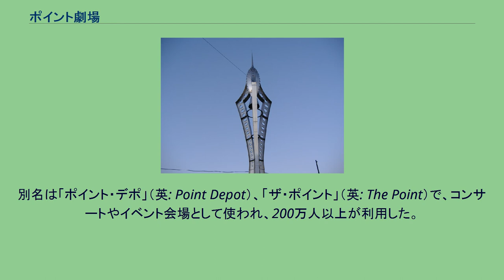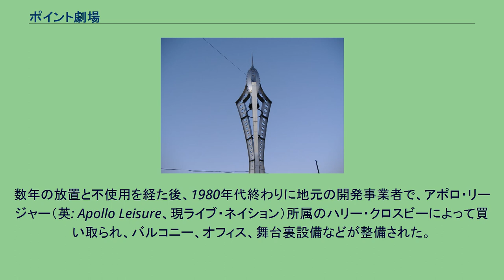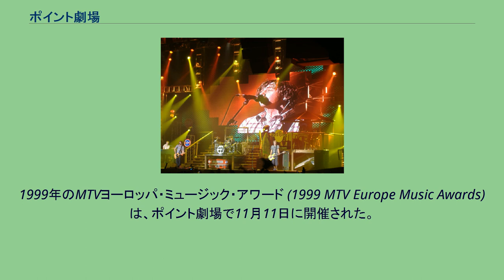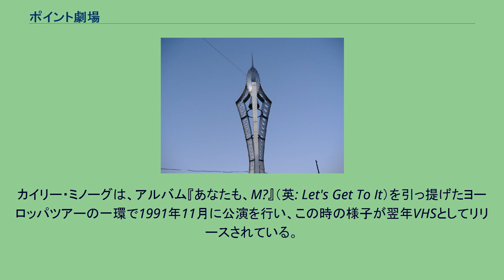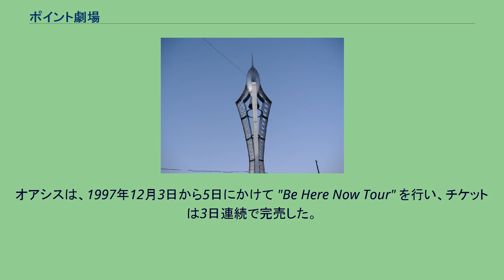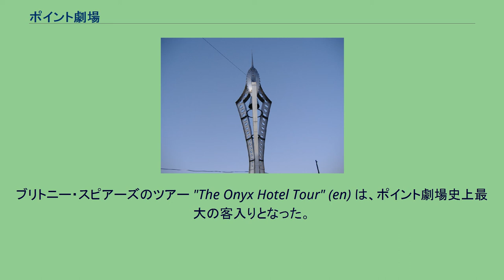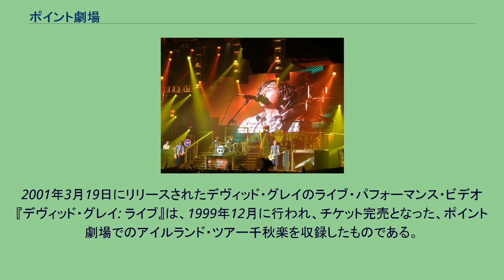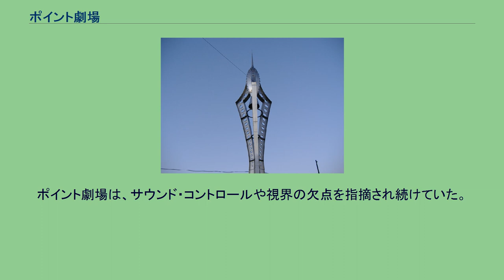ポイント劇場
ポイント劇場（ポイントげきじょう、英: Point Theatre）は、1988年から2007年まで、アイルランド・ダブリンにあった劇場。
別名は「ポイント・デポ」（英: Point Depot）、「ザ・ポイント」（英: The Point）で、コンサートやイベント会場として使われ、200万人以上が利用した。
ダブリン・ドックランズ地区、リフィー川沿いのノース・ウォール埠頭に面して立地していた。
劇場は2007年夏に大改装のため閉館し、2008年に "The O2" としてリニューアルオープンした。
改装前8,500席だった座席数は、The O2としてのリニューアル・オープン後14,000席に増加した。
その後O2アイルランドがスリー・アイルランドに買収されたことに伴い、2014年9月に3アリーナへ再改名されている。
ポイント劇場は、座席構成の柔軟性で知られていた。
ミュージック・ホールとしての利用だけでなく、スケートリンク、ボクシング・リング、会議場、展示場、レスリング・リング、劇場、オペラハウス、サーカスの興行などに用いられている。
1990年代には3度ユーロビジョン・ソング・コンテストが開かれたほか、1999年にはMTVヨーロッパ・ミュージック・アワードも開催されている。
劇場の外に飾られていた「ロケット」（英: The rocket） ポイント劇場の建物は、隣接する港の輸送のため、1878年に鉄道駅として建設された。
このため鉄道関係者の間では、「ポイント・ストア」（英: "The Point Store"）としても知られている。
数年の放置と不使用を経た後、1980年代終わりに地元の開発事業者で、アポロ・リージャー（英: Apollo Leisure、現ライブ・ネイション）所属のハリー・クロスビーによって買い取られ、バルコニー、オフィス、舞台裏設備などが整備された。
改装前に、U2はアルバム『魂の叫び』（1988年、英: Rattle and Hum）の2曲目『ヴァン・ディマンズ・ランド』をこの建物で収録し、同名映画中では、『ヴァン・ディマンズ・ランド』と『ディザイアー』 (en) の1シーンで、この劇場が登場している。
ポイント劇場は1988年にオープンした。
こけら落としはヒューイ・ルイス&ザ・ニュースの公演で、メリッサ・エセルリッジがサポートアクトを務めた。
U2は、ラブタウン・ツアーの終盤、1989年12月26日から31日にかけて、この会場で4夜公演を行った。
12月31日のコンサートは、ラジオ放送で世界中に生中継され、後にiTunesで公式オンラインリリースされている。
この劇場は、1994年、1995年 (Eurovision Song Contest 1995) 、1997年 (Eurovision Song Contest 1997) の3回、ヨーロッパ中で数百万人が視聴したユーロビジョン・ソング・コンテストの会場に用いられ、このコンテストのファイナルを3度開催した唯一の会場になった。
またリバーダンスは、1994年のユーロビジョン・ソング・コンテストで、幕間に演じられたのが初演である。
1996年5月11日には、スマッシング・パンプキンズのコンサート中に、17歳のファン、バーナデット・オブライエンが圧死する事故があった。
ヴォーカルのビリー・コーガンは、ファンたちに対しけが人が出ると警告していた。
事故の後ベーシストのダーシー・レッキーは、「バックステージで女の子が1人死にかけてるの、助けられる人はいない？」と呼びかけたという。
この日のショーは中止され、翌夜に予定されていたベルファストでの公演も、彼女の死を悼むため中止された。
アイルランド警察は、劇場に設置されたバーが、すし詰めの会場でどうして開いていたか調査すると発表した。
1999年のMTVヨーロッパ・ミュージック・アワード (1999 MTV Europe Music Awards) は、ポイント劇場で11月11日に開催された。
ローナン・キーティングがホストを務めた夜には、マライア・キャリー、ザ・コアーズ、ホイットニー・ヒューストン、イギー・ポップ、マリリン・マンソン、ブリトニー・スピアーズなどのパフォーマンスが行われた。
この賞のプレゼンターには、アリシア・シルヴァーストーン、ミック・ジャガー、ピアース・ブロスナン、カルメン・エレクトラ、LL・クール・J、メアリー・J. ブライジ、イギー・ポップ、ファン・ラヴィン・クリミ...